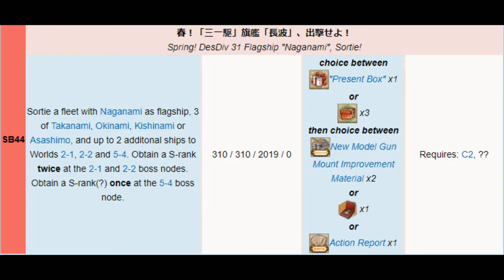Kantai Collection Guide [Quest SB44] World 5-4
The most challenging aspect of this quest if not because of the LoS requirement, this is some of my best gear and i still needed an extra radar on a DD.